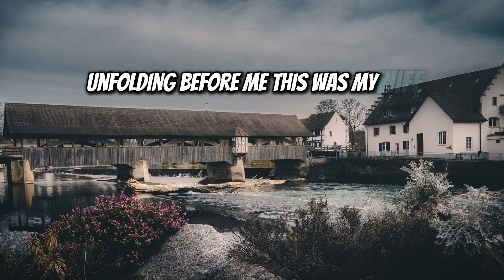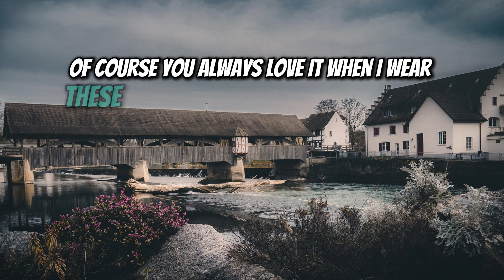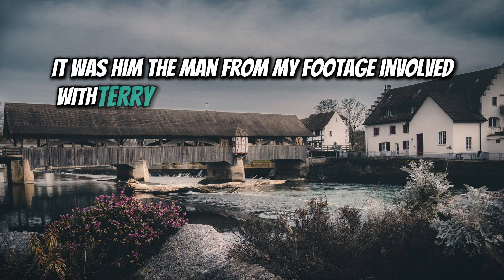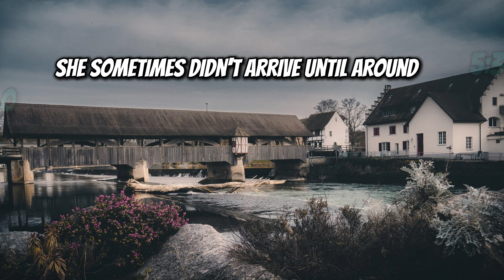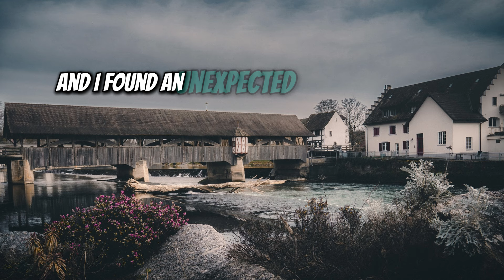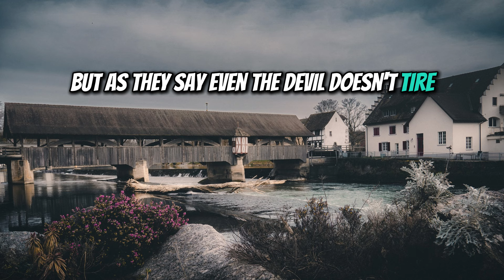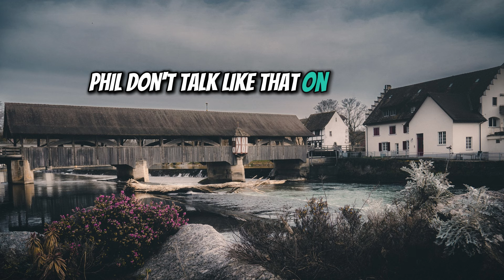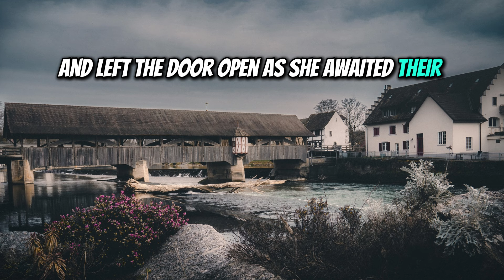How I Fought to Preserve My $900K Amidst Divorce...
Teacher with a predictable schedule discovers wife's infidelity due to an unexpected early return home.
Shocked by evidence of betrayal, meticulously plans revenge, including surveillance and gathering proof.
Discovers wife's lover's identity through investigation at the gym.
Executes revenge plan by leaving divorce papers, evidence, and DVDs of encounters for wife to find.
Wife faints upon discovery, leading to her hospitalization, while the husband moves on contentedly.